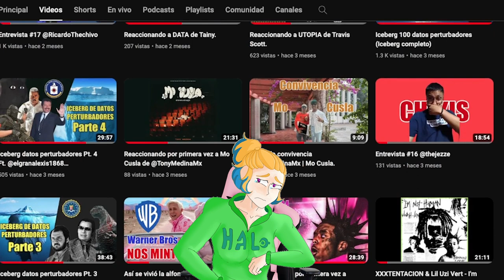Mi problema con helluva boss.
¿Ustedes que piensan de esto?
Los leo en los comentarios, recuerden compartir el video.

Tags (ignorar)
Helluva boss
Hazbin hotel
Hazbin hotel subtitulado
Helluva Boss doblaje
fastydubs
Helluva boss subtitulado
vivziepop
funa vivziepop
vivziepop funa
el problema de helluva boss
los problemas de helluva boss
hazbin hotel cancelado